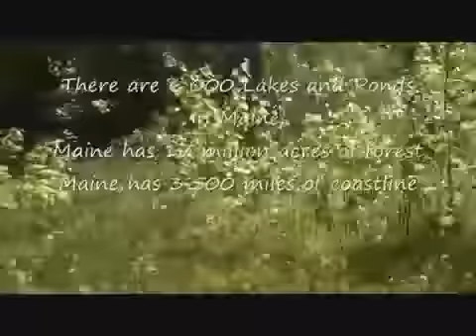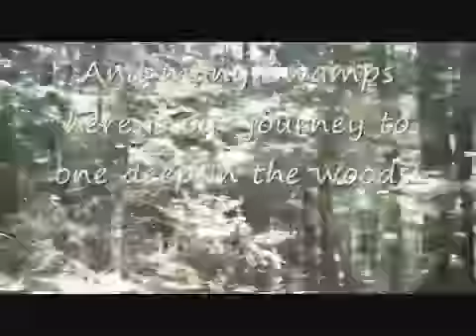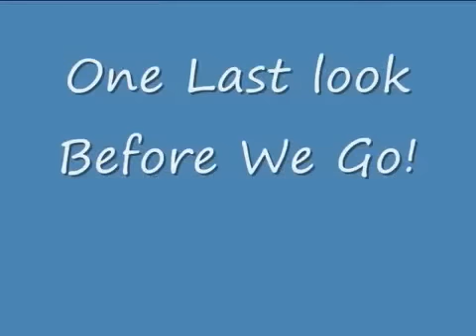Visit To The Swamp In Maine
recently made a trek deep into the Maine woods to see what we could find besides bugs in a Maine swamp.  Here is what we found.